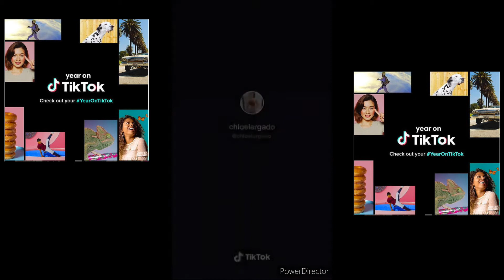Cute Girl No Bra dance challenge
One of our videos was shared by the owner and allowed for use or we purchased. Some videos we have not contacted the owner. We will respectfully remove it immediately or come to an agreement. Please don’t use YouTube strikes!, Thank you

tiktok viral
tiktok cute
tiktok hot
Beautiful tiktok girl
tiktok hot
tiktok viral
tiktok popular

Cute Girl No Bra 12 Braless Beauty of Musically World